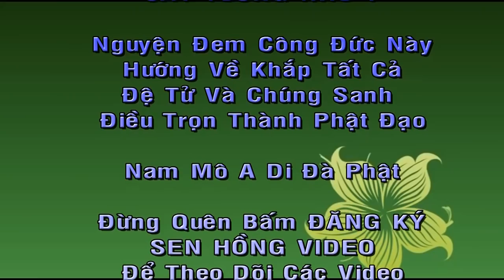Lễ Cúng Dường Trai Tăng Chùa Giác Sanh, Mới Nhất 2020